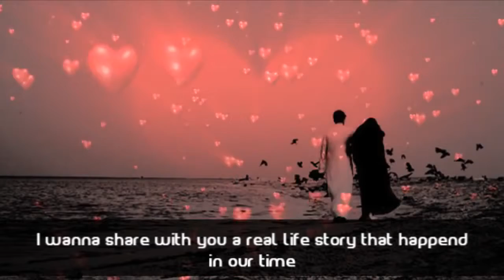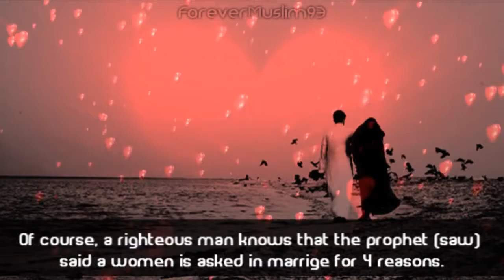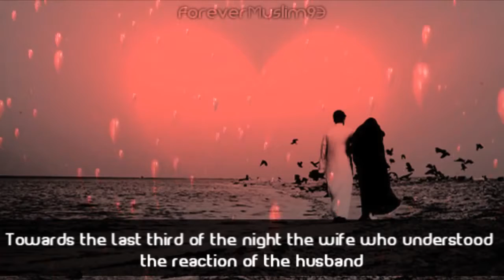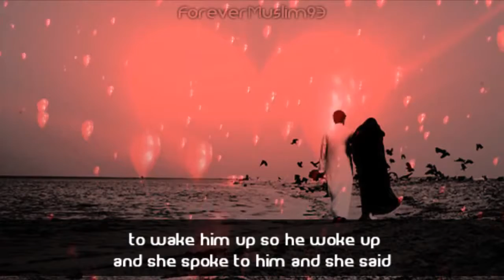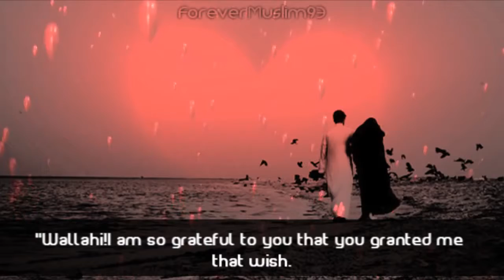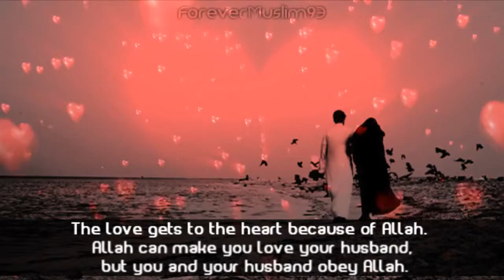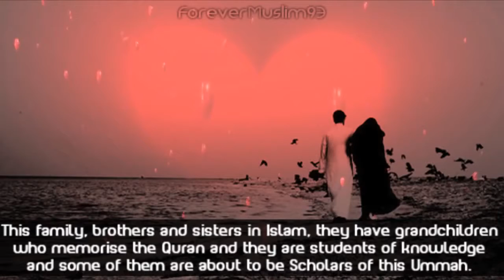A True Love Story ᴴᴰ ┇ Thought Provoking ┇ By Sh Karim Abu Zaid ┇ TDR ┇